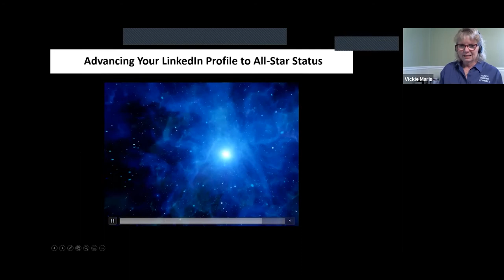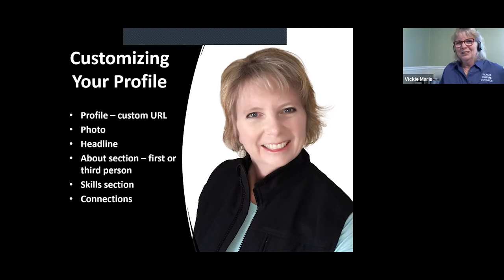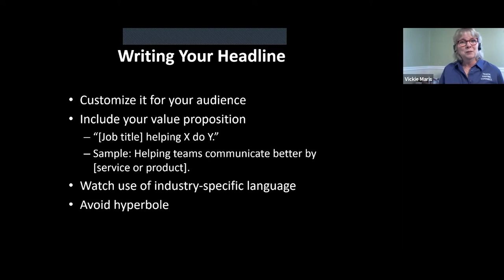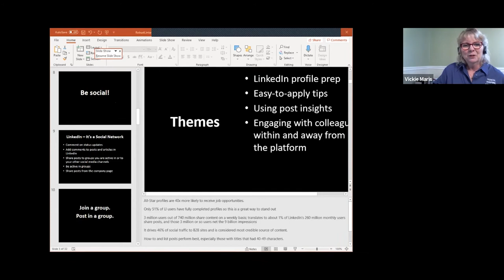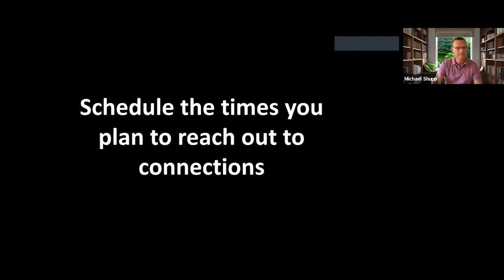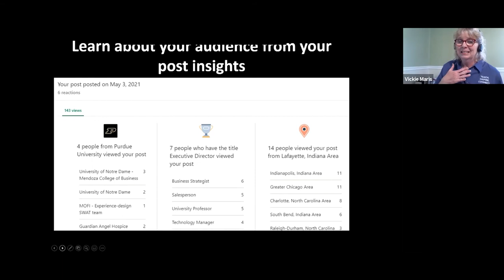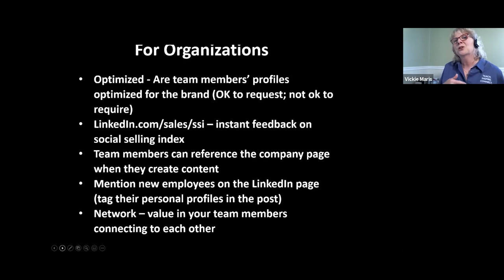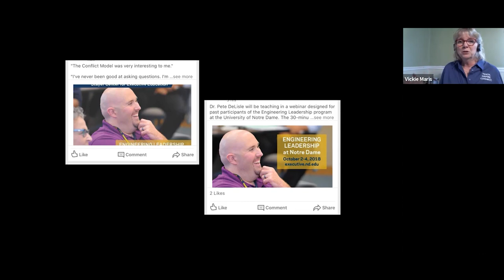Thought Leader #08: Advancing Your LinkedIn Profile to All-Star Status with Vickie Maris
According to relationship-marketing pro Vickie Maris, LinkedIn is more than just a handy spot to post your résumé. During this session, Vickie will demonstrate tactics you can use right now to boost and evolve your LinkedIn presence to better align with both potential clients and your current network. She’ll also offer ideas and resources for keeping up with changes in the platform. Whether you are posting directly to LinkedIn or using a social-media manager, Vickie’s session will give you actionable value bombs about content creation and engagement in the platform that can yield more significant returns.

To learn more about Vickie’s role as an Authorized Partner with Wiley (including to request facilitation of a session using materials or assessments from Everything DiSC® or The Five Behaviors® or to order assessments for use by your group),